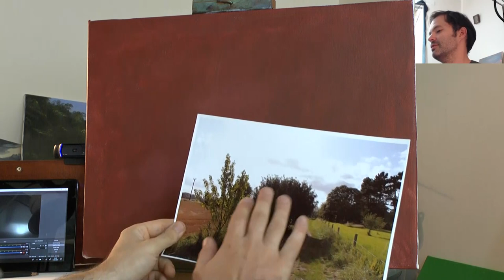Posting Paint - Countryside Path Landscape Painting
Wet-on-wet oil painting, what is it?
It is painting all in one go (alla prima)